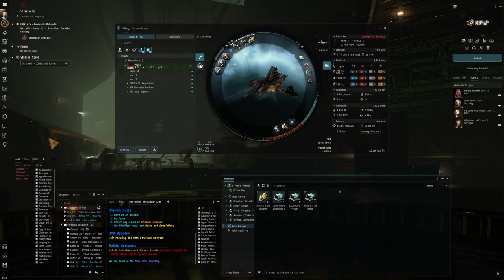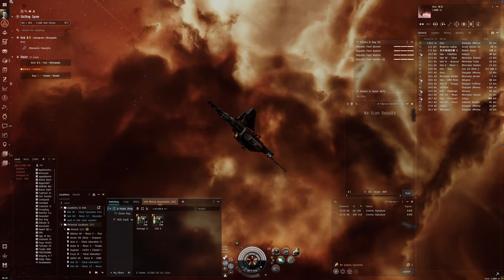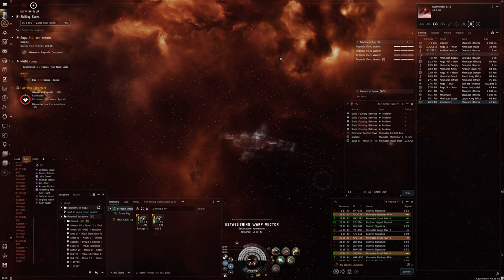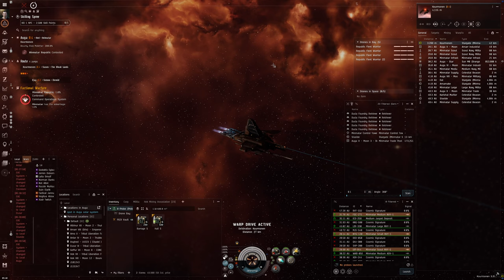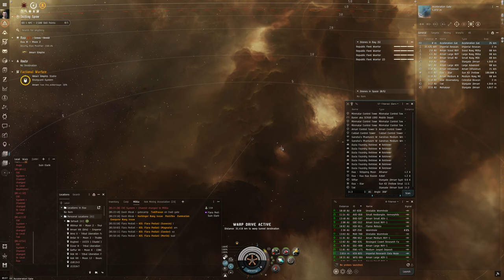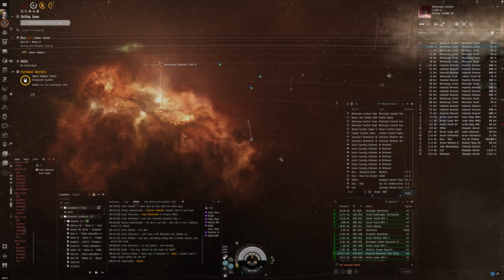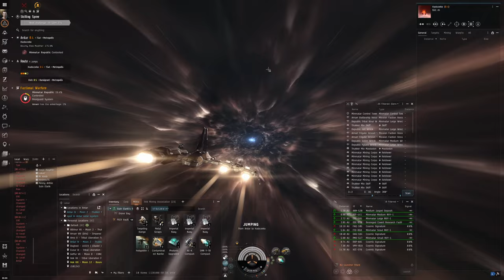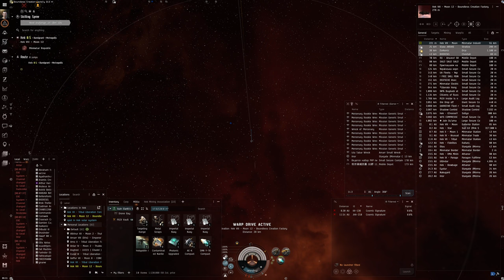Hello World: EVE Online Alpha Experience, Day 308